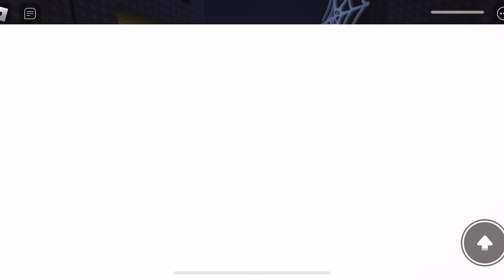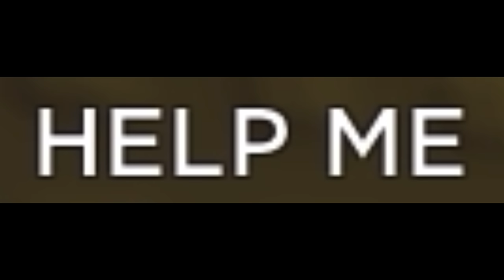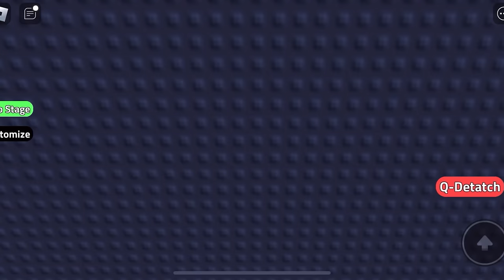Roblox obby but you’re a spider…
You are a cute little spider and you have to swing across big jumps…